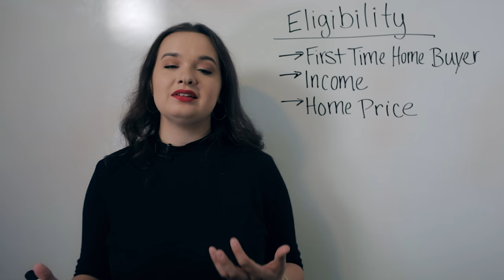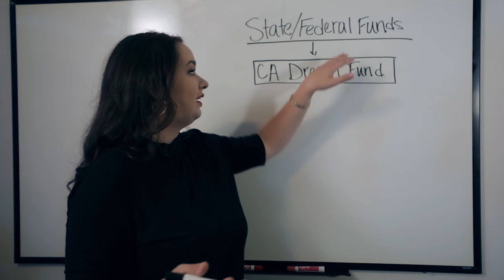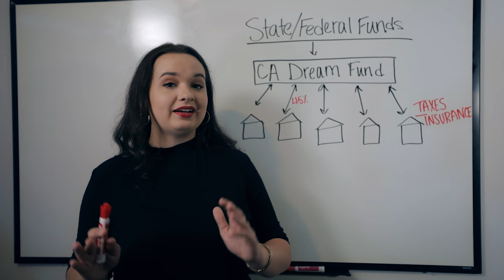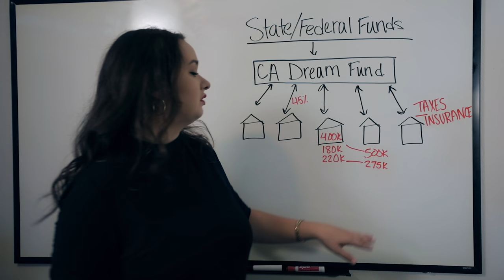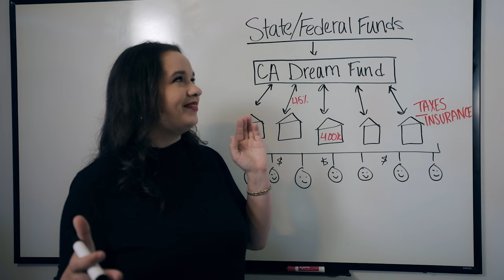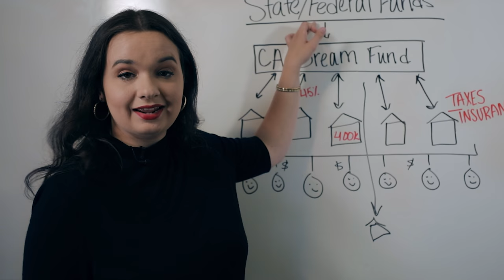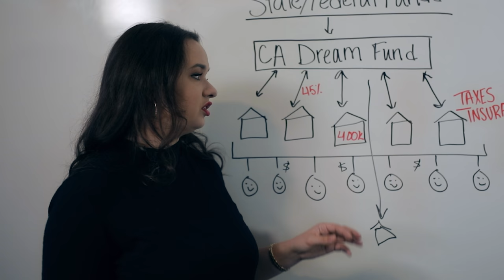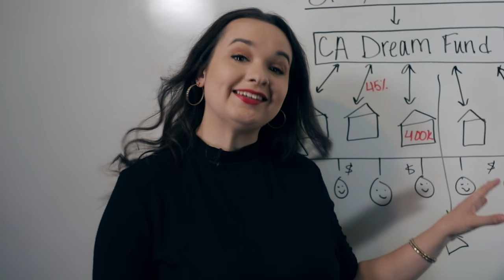California Will PAY 45% For First Time Home Buyers To Buy A House!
The State of California wants to cover 45% of the cost of a home for First Time Home Buyers through a new program called the California Dream Fund. This will help reduce the cost of homes for many buyers and alleviate some of the barriers to homeownership in an expensive state. In today's video, you will learn about the assistance offered by the California Dream Fund as well as some pros and cons to consider if this is put into place.

Looking to Buy or Sell a home in Arkansas? Check out:

Hi, I’m Nicole Nark, a full-time Realtor® at HomeWay Realty in Little Rock. I came to Little Rock with the love of my life, I am a proud Mom of two furbabies (Mini Schnauzer Mix and German Shepard), a Graduate of Communications from the University of Arkansas-Fayetteville and Honor Graduate of Arkansas Real Estate School in Little Rock.

I believe that home ownership lays the foundation for a life of financial security and freedom.

From building equity in a home, to the tax benefits it provides, buying a home is the most important financial decision most people make during their life. For this reason it is important to work with a professional who is committed to act as an advocate for you and your best interests.